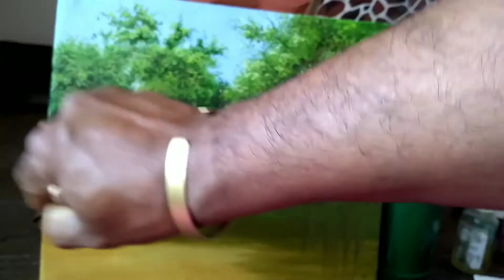Oil Painting Landscape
Well come to my channel Lila kt konwar Landscape Art & Game 💐🙏💐
           Aaj me leaiahu aaplogokelia ek beautiful Oil Painting Landscape 🙏🥰
Let's see how to draw Oil Painting step by step .🙏🥰